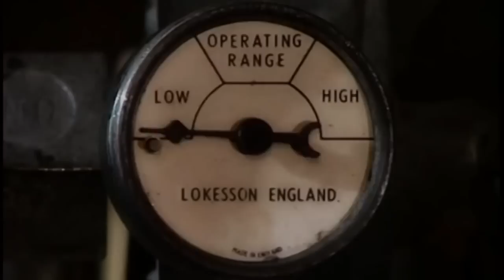Drum`n`bass dub step mix / Hot summer / Motor TV